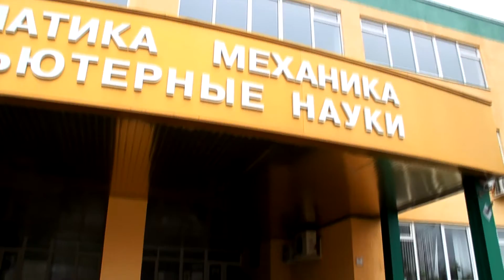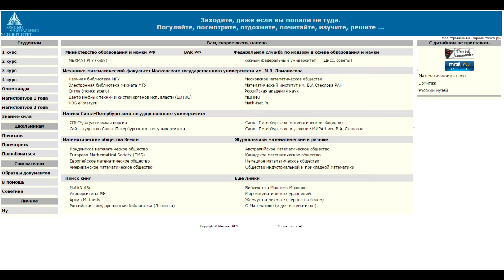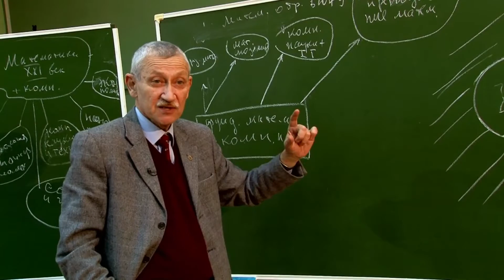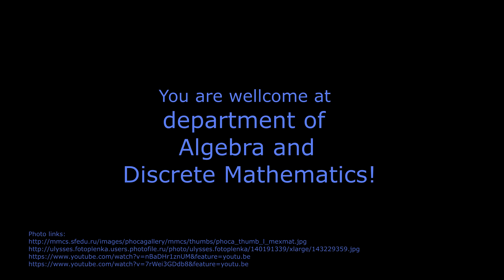Department of Algebra & Discrete Mathematics, IMMCS named after I.I. Vorovich - SFedU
Video presentation of the Department of Algebra & Discrete Mathematics made by 1-st year Master's degree students Nika Zorina, Dmitry Gordienko & Dmitry Lazdin for the Week of Academic Mobility in SFedU - April 2016.